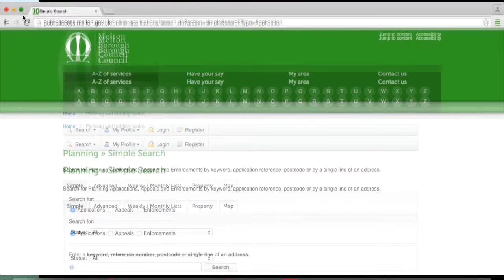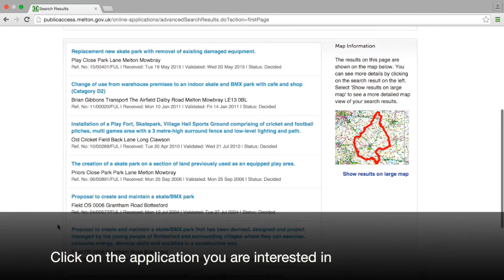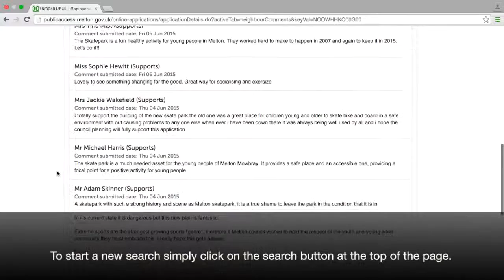How to use the advanced search to find planning applications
A guide on how to use the advanced search options to find Melton Borough Council planning applications.